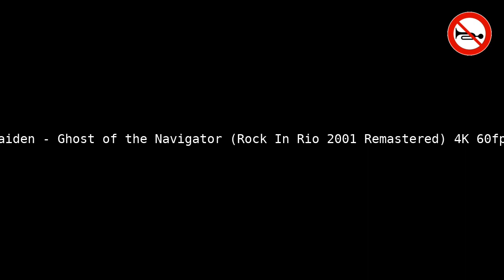Iron Maiden - Ghost of the Navigator (Rock In Rio 2001) - No Bass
Welcome to Instroless! 🎶 Experience "Ghost of the Navigator (Rock In Rio 2001)" like never before, bass-free! Using Demucs' powerful AI audio processing, we've created a unique sonic journey. 🚀